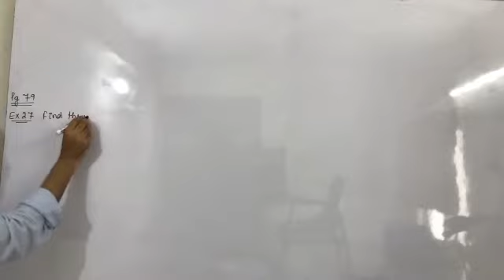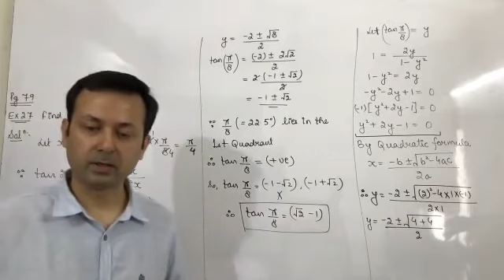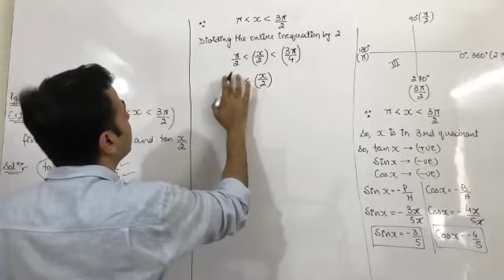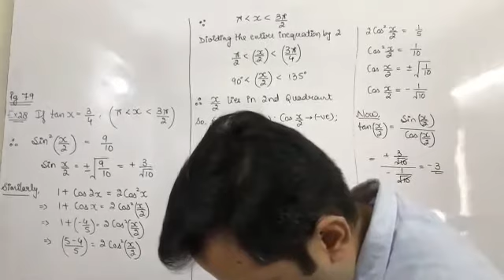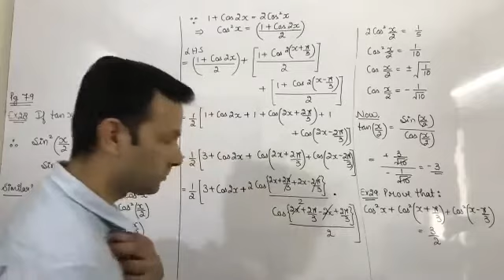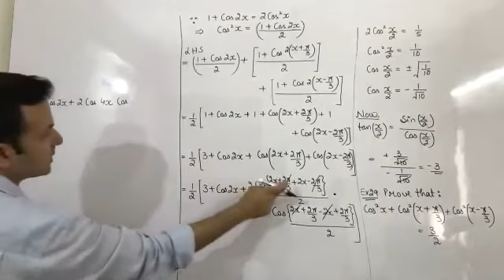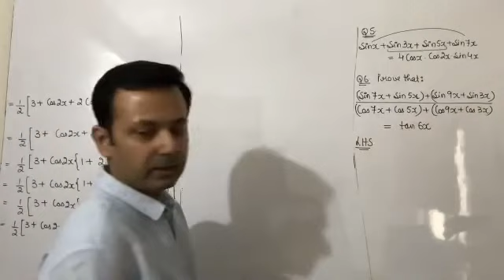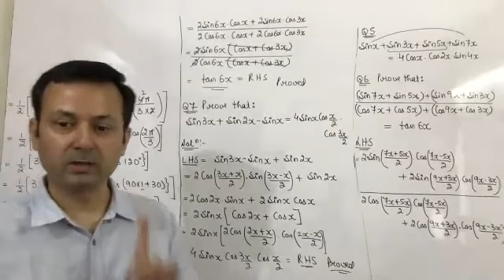Class XI Maths 12th June (Trigonometry)